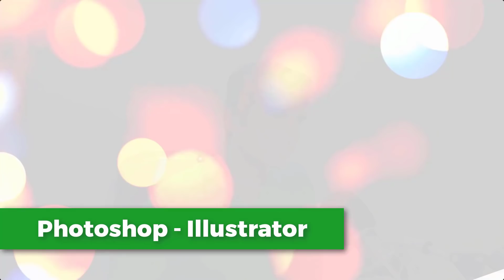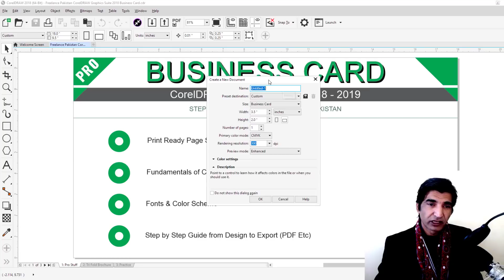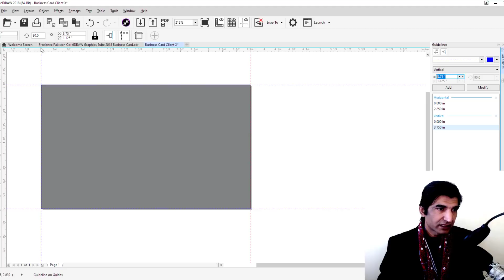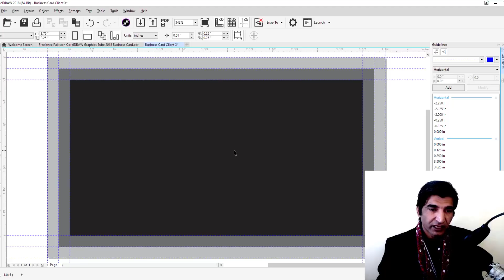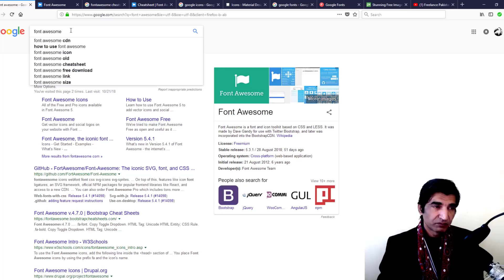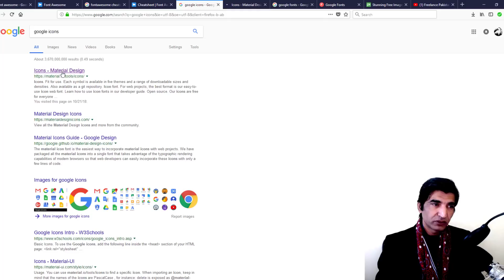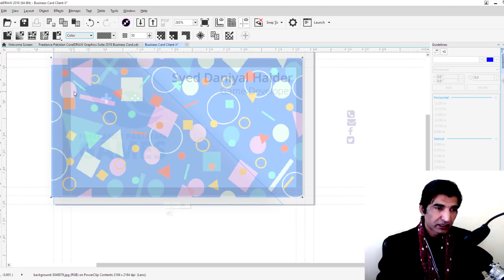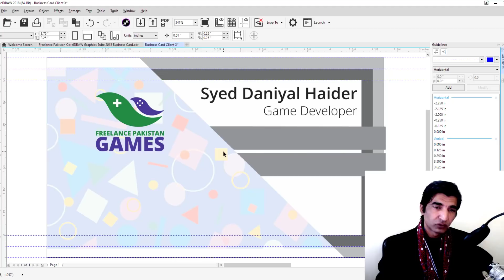Print Ready Business Card Complete Guide CorelDRAW in Urdu - Hindi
How to design print ready business card in Corel Draw? Step by Step Complete Guide from Page Settings to PDF Export. Well explained. Easy to follow.

In this video tutorial, we learnt how to design a print ready business card or visiting card for Upwork, Fiverr or all other clients in the creative or corporate sector. First of all we set up page with the help of guides and rulers. We talked about bleed area, trim area and safe zone. We also talked about:

1) Which fonts are good for standard business card designing?
2) How to choose color scheme?
3) How to export our card for printing?

We learnt how to publish to pdf from Coreldraw. We also discussed about additional color settings, print margins and registration points.

In addition, we also learnt how to download font awesome and install and use icons in our graphic design projects.

We talked about Google Icons and Google Fonts.

To download high quality images, videos, vectors for commercial uses, please watch this video and follow along:

We also introduced Freelance Pakistan Games - our new effort to promote youngsters in Game Development Field. Syed Daniyal Haider is our new fellow. He recently passed his FSc from Federal Board. Former student of Punjab Group of Colleges. He recently developed and uploaded his first Android Game on Google Play store. The game is 'Shape Frenzy'.

Please download and try his game. Encourage him. He is quite young and this starting game is fabulous indeed. He coded and designed all on his own. Appreciate his efforts.

We believe that Graphic Designers will find this tutorial (in Urdu and Hindi and can be followed by other language speakers easily) very productive and full of important information.

Our subscribers always demanded this, and we are here to help them out.

FreelancePakistan is a group of passionate Freelancers. We love to motivate, guide and persuade youngsters to stay self made.